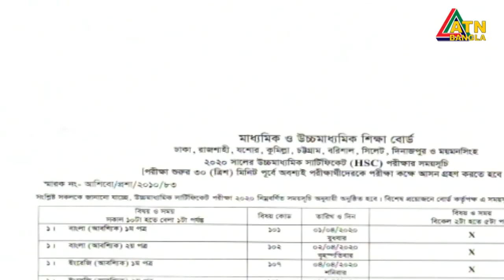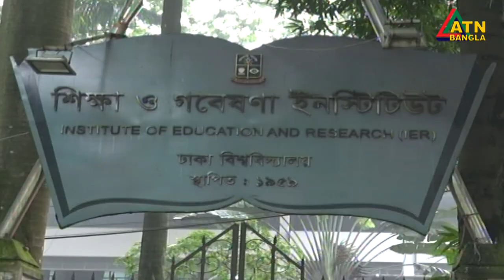জেএসসি ও এসএসসির সাথে মিল থাকা বিষয়ের নম্বর যোগ করে এইচএসসির ফলাফল তৈরি করার প্রাথমিক সিদ্ধান্ত